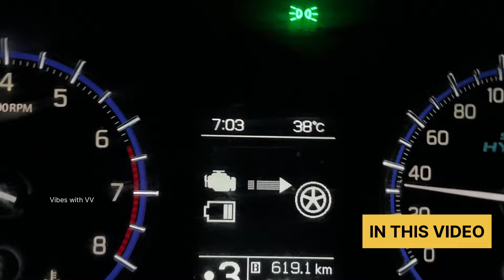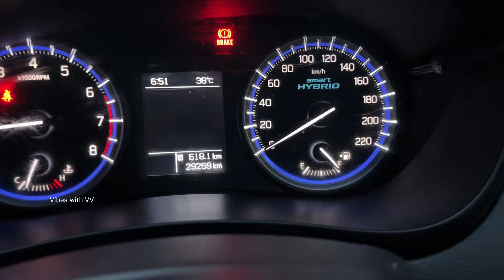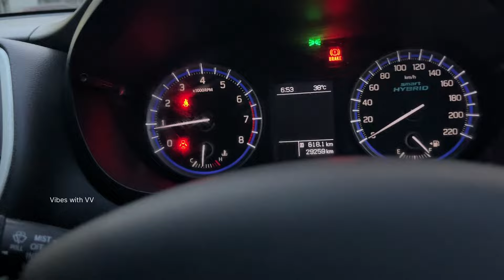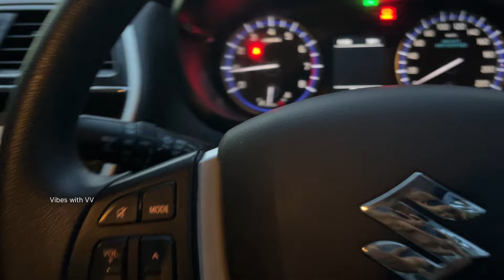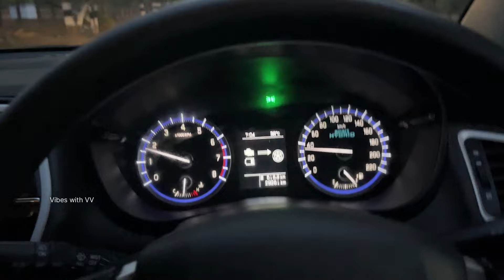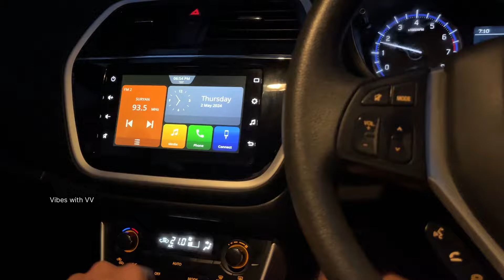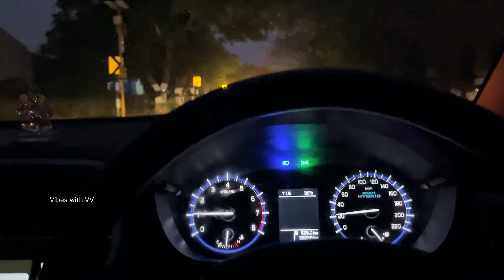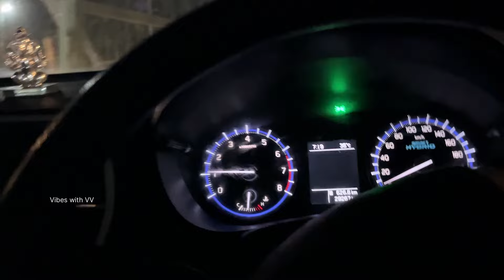Maruti S Cross Petrol Manual User Experience vlog‼️1200 kms long drive🔥🚀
I made a vlog on S scross petrol manual, we drove from chennai to pollachi. Its a great machine. Hope you guys liked it.

Vibes with VV

Shot on Action Camera DJI OSMO ACTION and Iphone 13